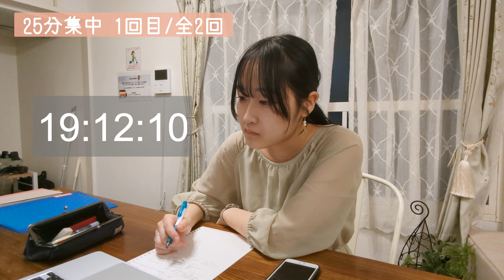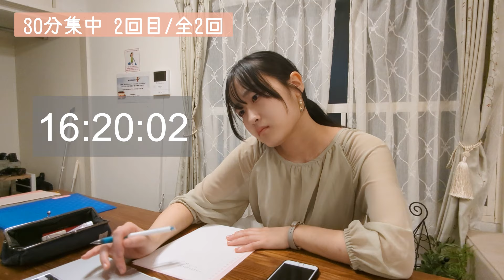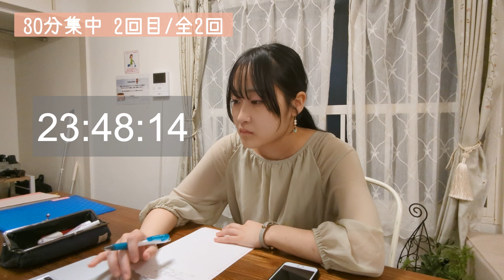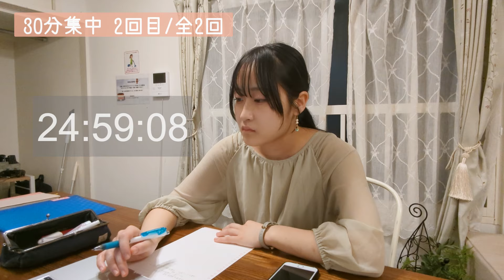【study with me】桜蔭出身東大生・石田花奈と一緒に1時間集中しよう【環境音・BGMあり】/東大生難関大学受験【学習管理型個別指導塾】studywithme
今回は現役東大生・石田花奈さんと1時間集中study with me動画を作りました。
この動画と一緒に皆さん勉強頑張りましょう！

👇LINE追加で登録者限定４大プレゼント🎁

◆東大生100人が教える！「東大勉強大全」
＼新プレゼント／なんと・・！！
LINE友達のみ（1580円→）無料キャンペーン💸

◆ ＼超辛口／ 受験力診断
1分で完了！診断結果に合わせた「特別動画」も配信📱

◆東大生が本気で作った「学習計画表」
詳しい使い方ガイド付き🙌
皆さんのご要望をお聞きして毎月更新！

◆東大生監修「勉強法ガイドブック」
📕本当に役に立った！参考書ガイドブック
📘古典の勉強法まとめ
📗計画で差をつける！勉強の手引き
📙成績爆上がり！！英語・数学の必勝勉強法

【お知らせ】
スタディコーチで続々と新校舎がオープンしています👏
他校舎同様、東大生・早慶生コーチからの学習計画作成や質問対応と、校舎での徹底学習管理で難関大学合格を実現しよう！
ぜひお近くの校舎でスタディコーチの無料体験を受けてみてください！

（東大生の勉強法を無料公開中✨今だけ３大無料プレゼント🎁）

◆スタディコーチでは、各校舎運営スタッフを募集しております！
正社員としての校舎長業務やアルバイト、またオンライン校の場合はリモートワークも可能な業務もあるため、まずは以下フォームより職種募集をご確認ください。

スタディコーチは、難関大学・難関高校への合格を実現する個別指導塾です。先生は現役東大生・早慶生のみを採用しており、難関大生による勉強計画指導を中心とした学習管理コーチングが受けられる個別指導塾です。
指導は、オンライン校と実校舎にて実施をしております。

登録者約3.4万人(2023年6月現在)のTikTokアカウント更新中！

【🎓スタディコーチ代表紹介】
▼伊澤航太郎

・難関大学受験、高校受験における勉強計画の大切さ、具体的な立て方を伝える
・難関大学、高校受験における具体的なタイムスケジュールや計画について具体的なイメージを伝える

・難関大学受験の各科目について勉強法・必勝法を知りたい方